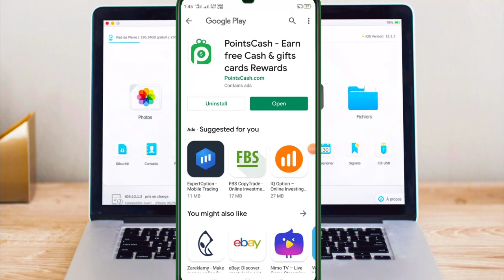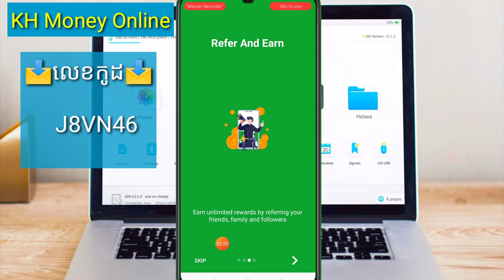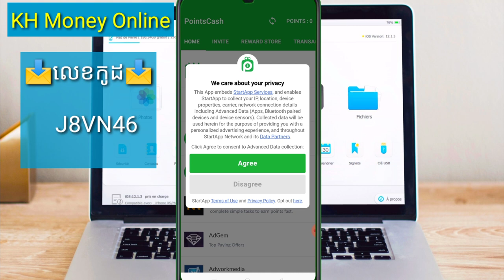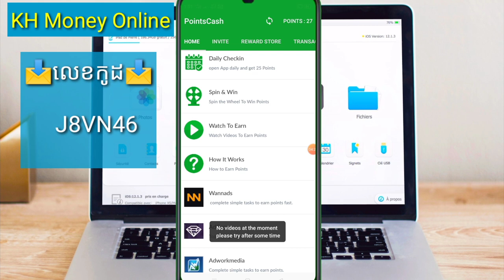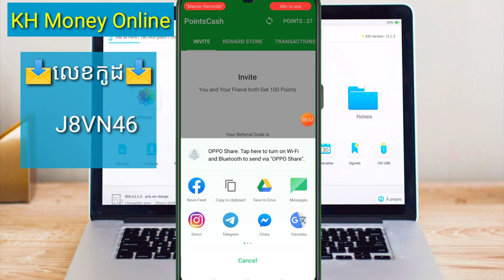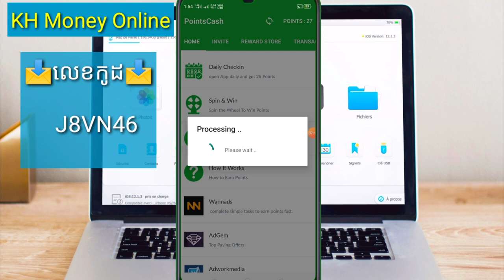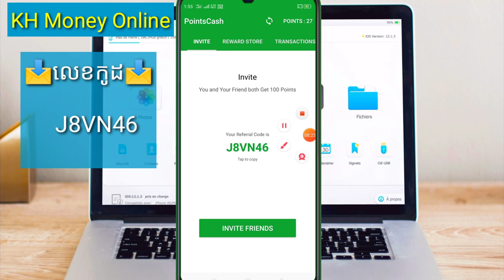How to Earn money to PayPal 5$ -10$ / រកលុយតាមទូរស័ព្ទពីកម្មវិធី PointsCash 5$ -10$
▶️ នៅក្នុងវិដេអូនេះ ញុមចង់បង្ហាញ  ។ 📶[ KH  Money Online ]▶️

📩 លេខកូដណែនាំ 📩 [        ]

📱 ចុចត្រង់នេះដំឡើងកម្មវិធី 📲 📶